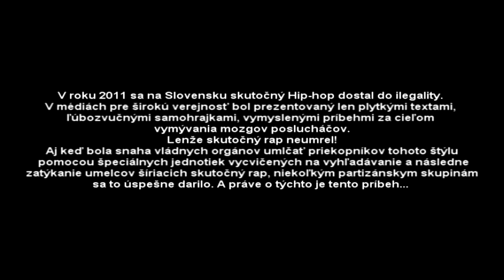Raklo & Oldboy - Za slobodu (Official Video HD)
Oficiálny klip k skladbe Za Slobodu z Raklo & Oldboy projektu

Video Credits:
Scenár a réžia: Lukáš Kudela aka Raklo
Kamera: Filip Geschwandtner a Mario Frank
Strih a efekty: Filip Geschwandtner
Hrali:
Raklo, Filip Horňák, Mário Hotový, Mário Vrábel, Jozef Kino Valachovič, Bio, Mário Frank, Nigi, Rudec
Konzultácie: DoubleJ
SEKTATV & GWS 2011